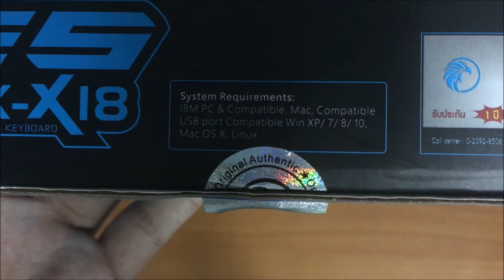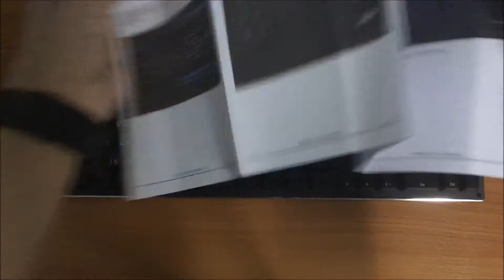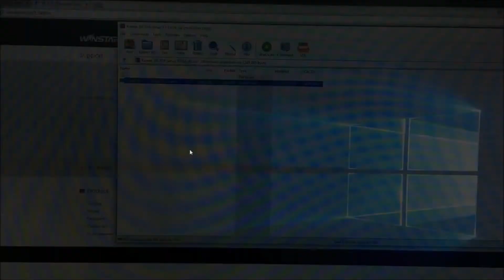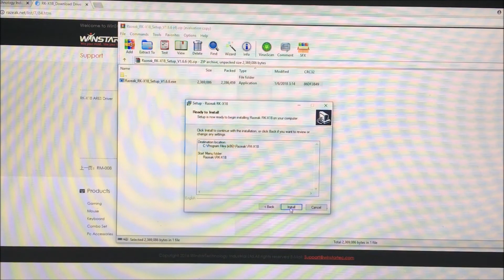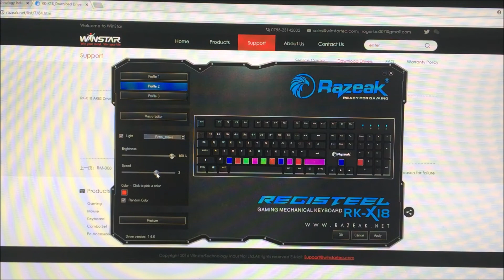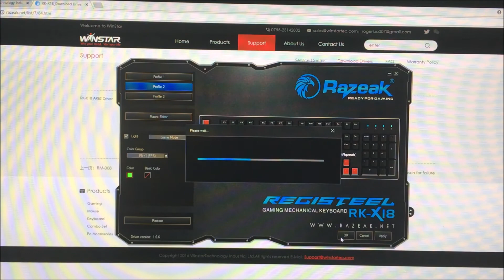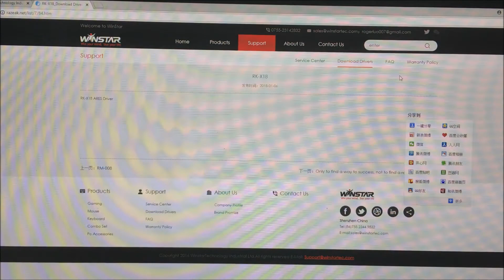รีวิว - Razeak RK-X18 Ares CIY Macro RGB Mechanical Keyboard(ฺBlue Switch)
ราคา1,490 (ส่วนตัวได้มา1,400) บางที่อาจมีจัดโปรโมชั่นแถมอะไรก็ว่าไป เช่นเคย หาซื้อได้ตามร้านไอทีชั้นนำ อุปกรณ์คอมทั่วไป หรือเว็บอุปกรณ์ไอทีต่างๆ

แม้ว่าคีย์บอร์ดรุ่นนี้จะออกมาสักพักใหญ่ๆแล้ว ก็ขอรีวิวในฉบับของMcToonny อาจจะมีตกหล่นเรื่องรายละเอียดไปบ้าง ด้วยว่ากลัวจะใช้เวลานาน ก็ต้องขออภัยด้วยครับ